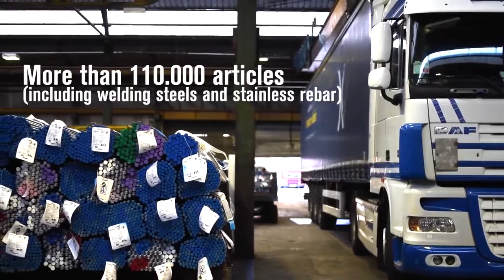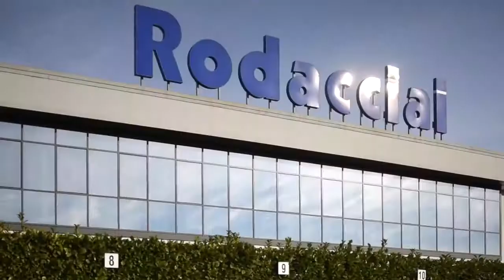Rodacciai 60 years experience in steel working process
Always ready to take on the best commercial and industrial opportunities, Rodacciai S.p.A. has created a vast network at an international level over the years, while giving life to a group made up of leading companies in steel production and processing